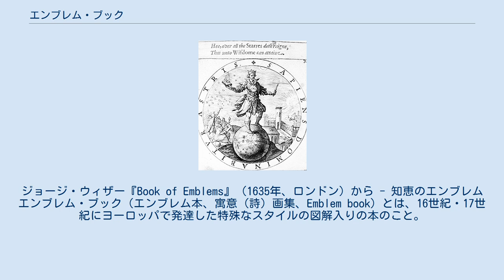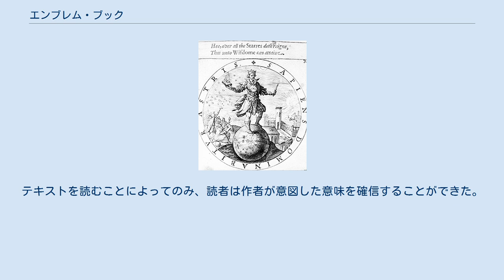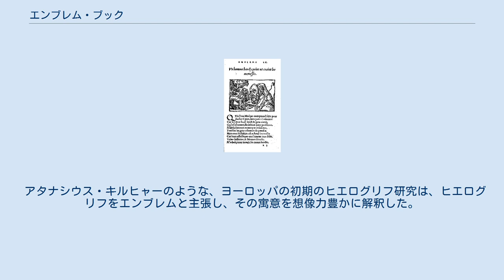エンブレム・ブック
ジョージ・ウィザー『Book of Emblems』（1635年、ロンドン）から - 知恵のエンブレム エンブレム・ブック（エンブレム本、寓意（詩）画集、Emblem book）とは、16世紀・17世紀にヨーロッパで発達した特殊なスタイルの図解入りの本のこと。
通常、約100の絵とテキストの組み合わせからできている。
 当該のエンブレムが、視覚的なイメージなのか、添えられたテキストなのか、それともそれら2つの組み合わせなのかについては、研究者たちの意見は分かれている。
最初のエンブレム・ブックと言われるアンドレーア・アルチャートの『エンブレマタ』は、はじめ未許可版が世に出た（1531年、アウクスブルク）。
その中の木版画はアルチャートが提供したものではなく印刷業者が選んだもので、アルチャートは絵入りでない写本の形式でテキスト（エピグラム）を配布していた。
初期のエンブレム・ブック、とくにフランスの出版業者Denis de Harsyが出したものは、絵入りではなかった。
しかし、時がたつにつれて、読者は絵とテキストの組み合わせを含むエンブレム・ブックを期待するようになった。
1行またはそれ以上のテキストが添えられた木版画またはエングレービングから成るそれぞれの組み合わせは、読者を一般的な教訓を熟考しようという気にさせる（絵とテキストを両方一緒に読むことから）意図があった。
絵はたくさんの解釈を生む。
テキストを読むことによってのみ、読者は作者が意図した意味を確信することができた。
 世俗的・宗教的両方のエンブレム・ブックはヨーロッパ大陸、とくにオランダ、ベルギー、ドイツ、フランスで大変な人気を博した。
『エンブレマタ』の他には1593年出版のチェザーレ・リーパ（Cesare Ripa）の『イコノロギア（Iconologia）』が有名だが、これは厳密にはエンブレム・ブックではなく、博識な寓意集だった。
 アタナシウス・キルヒャーのような、ヨーロッパの初期のヒエログリフ研究は、ヒエログリフをエンブレムと主張し、その寓意を想像力豊かに解釈した。
 ヘンリー・ピーチャム『Minerva Britannia』から『イニティウム・サピエンティア』 ギヨーム・ド・ラ・ペリエール『良き創意の劇場』（1545年）の木版画